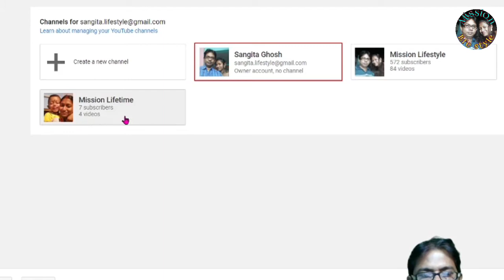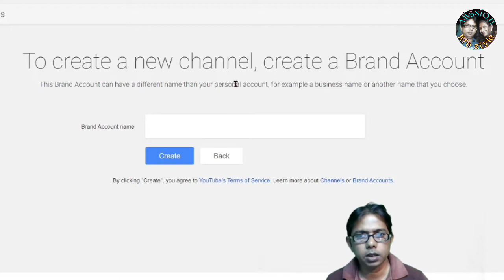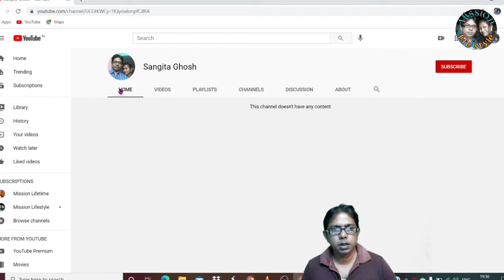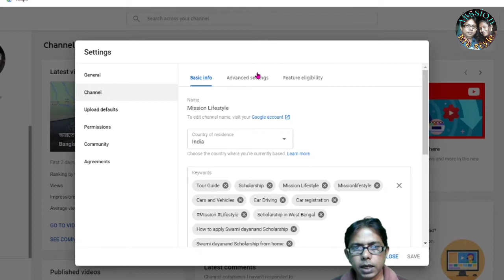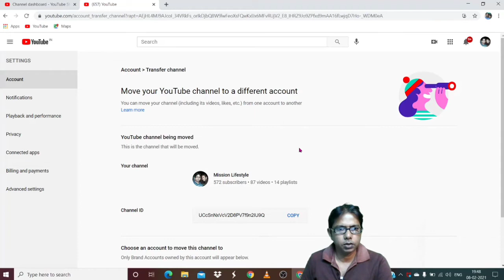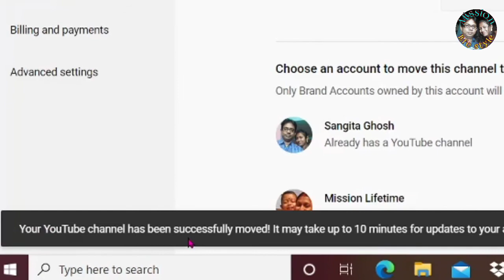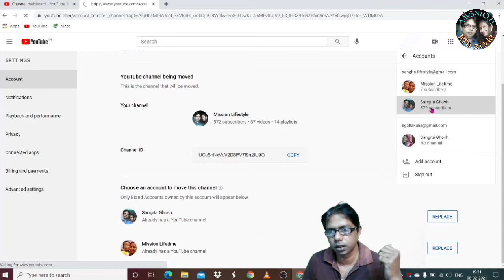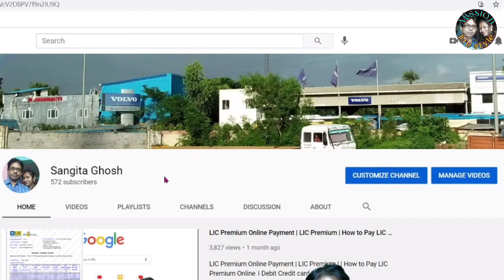YouTube Brand Account to Google Account । How to Change YouTube Brand Account to Google Account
Tips For Lifetime | YouTube Brand Account to Google Account । How to Change YouTube Brand Account to Google Account ।

YouTube Brand Account to Google Account Change । facilities of brand account । process to change brand account to Google account । Facilities of YouTube Google account । ব্র্যান্ড একাউন্ট থেকে গুগল একাউন্টে কিভাবে চেঞ্জ করবেন । ইউটিউব । Brand Account theke Google Account e kivabe change karen । Brand Account vs Google Account । Process of YouTube brand account 2021 । How to create youtube channel ।

SANGITA GHOSH
In Guidance With
SAJAL GHOSH